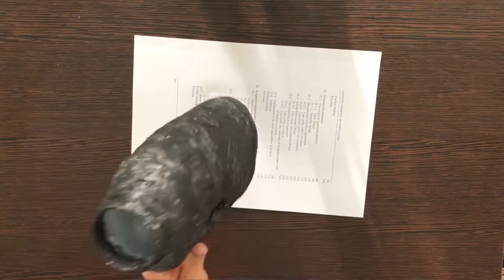DIY 3 Great Idea with Plastic Bottles | Craft Ideas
Hello my dear friends! In this video I want to show you how to make beautiful vases from waste bottles with simple technique.

Materials:

Plastic bottles
Toilet paper
Acrylic Paint
Liquid gold leaf
Modeling Clay
Pearl
Sticker